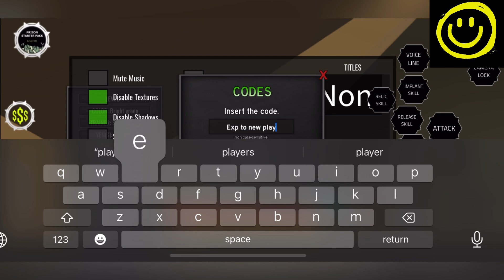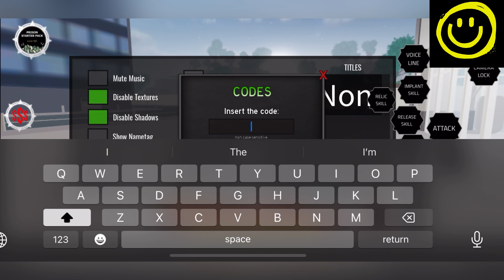😻 JJK Part 5 😻 PROJECT BAKI 2 CODES - CODES FOR PROJECT BAKI 2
Welcome Guys

Thanks